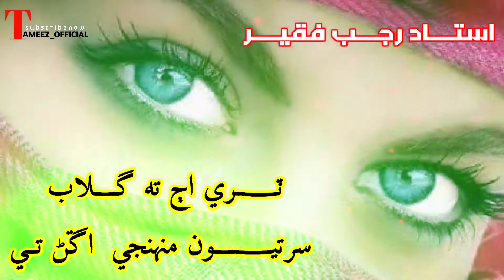Tiry Aa Aj Ta Gulab Sartu Muhji Aagan Tay || Ustad Rajab Faqeer || Sindhi Kalam